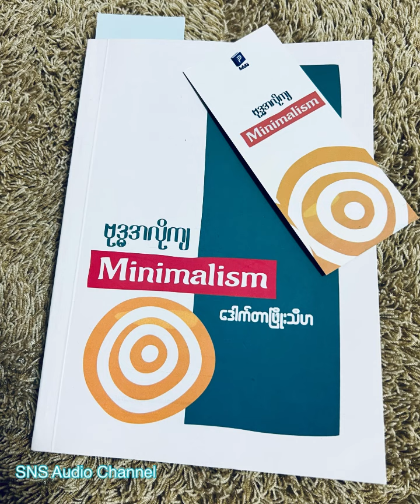EP-3 Minimalism (ဒေါက်တာဖြိုးသီဟ) (အပိုင်း - ၃)